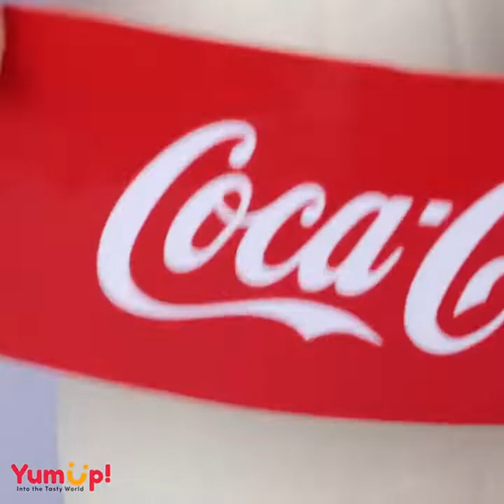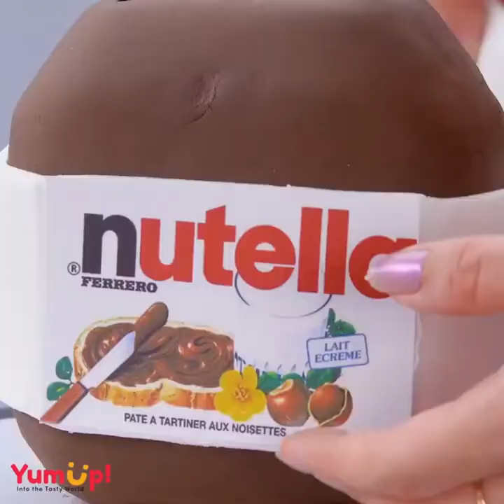So Yummy Chocolate Cake Decorating Ideas So Tasty Cake Decoration Tutorials Amazing Cake